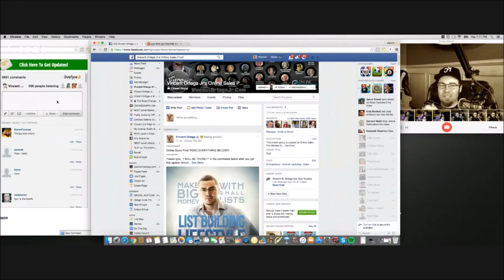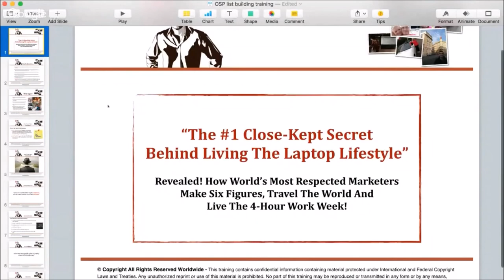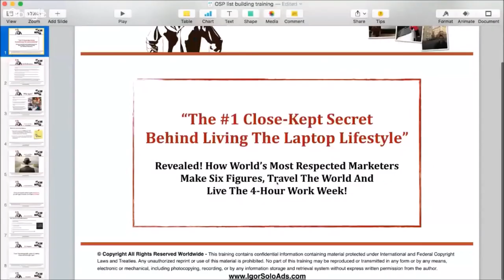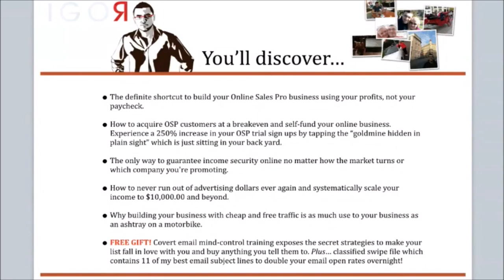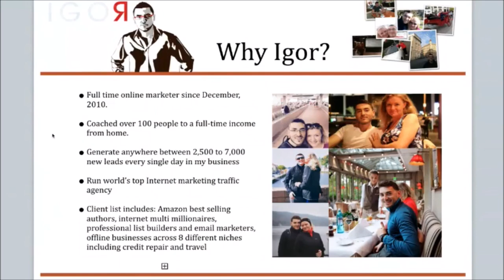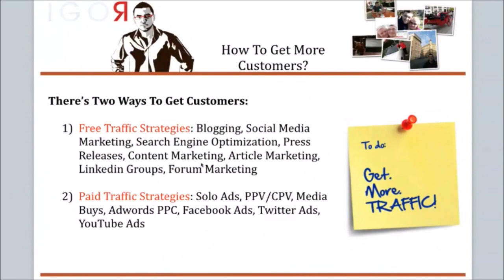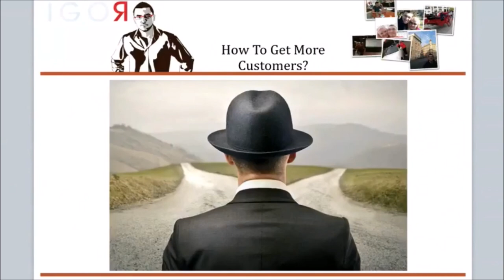Online sales Pro Lead training - Online Sales Pro training - Training part 1 , Email Processing 2017